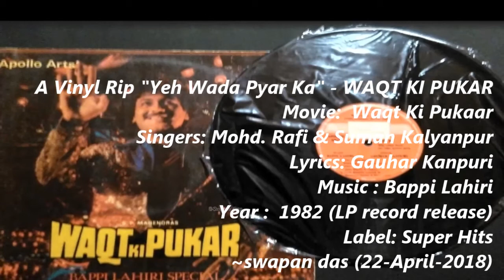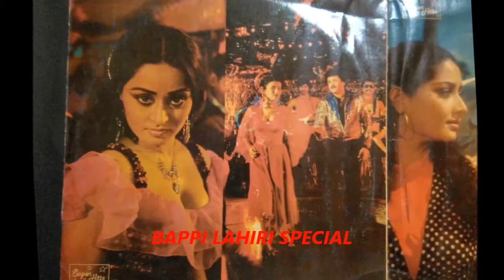Waqt Ki Pukaar(A Bappi Lahiri Special) - "Yeh Wada Pyar Ka" - Mohd. Rafi & Suman Kalyanpur (Vinyl)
A BAPPI LAHIRI SPECIAL.
"Yeh Wada Pyar Ka" - by Mohd. Rafi & Suman Kalyanpur, composed by Bappi Lahiri, a rare lovely duet, hard to find in audio format.
From the movie "Waqt Ki Pukaar" (1982).  All copyrights reserved to the respective label owners.
* PLEASE CHECK at video duration 06:00 - the way Mohd. Rafi renders "Pyar Ka.."

A Vinyl  (LP record) Rip "Yeh Wada Pyar Ka" - WAQT KI PUKAR (OST)
Movie:  Waqt Ki Pukaar
Singers: Mohd. Rafi & Suman Kalyanpur
Lyrics: Gauhar Kanpuri
Year:  1982 (LP record release)
Label: Super Hits
~swapan das (22-April-2018)